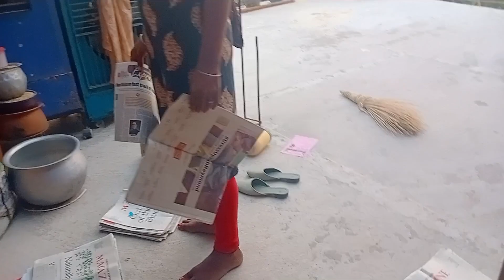ସଂକ୍ରାନ୍ତି ରେ ମୁଇଁ ଆର୍ ରାନୁ ମିସିକରି ଭୁଲ୍ କଲୁ କି ଠିକ୍ l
:ଆମ ତରଫ ରୁ ଆପଣମାନଙ୍କୁ ମକର ସଂକ୍ରାନ୍ତି ର ହାର୍ଦିକ ଶୁଭେଛା ଏବଂ ଶୁଭକାମନା ।

Kaha manare kasta deba ehi channel ra udesya nuhen eha kebal manoranjan pain.